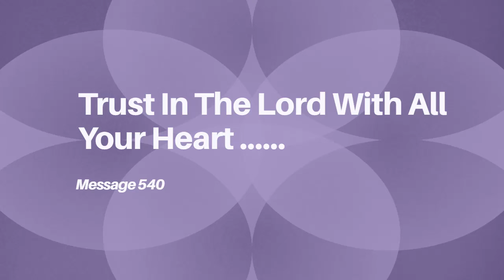Message 540 Trust in the Lord with all of your heart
Hello friends,
Trusting in the Lord with all your heart entails obedience on our part.
Blessings,
Gloria